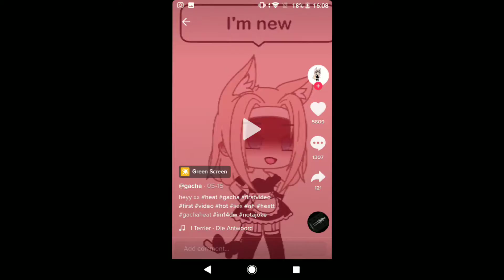we're soo sorry luni!!! 😭//gacha life//animation//sad//save gacha